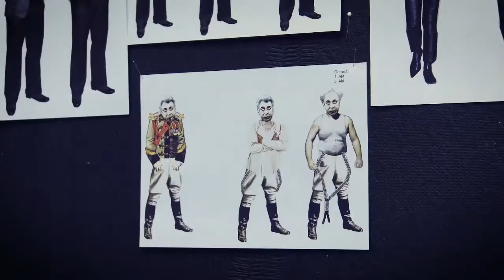Prokofjew: Der Spieler - LINDA WATSON Babulenka - Backstage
Die weltweit bekannte Sopranistin LINDA WATSON gestaltet die Rolle der Babulenka in Prokofjews Oper "Der Spieler".

Das Stück wird erstmals an der Wiener Staatsoper gegeben.